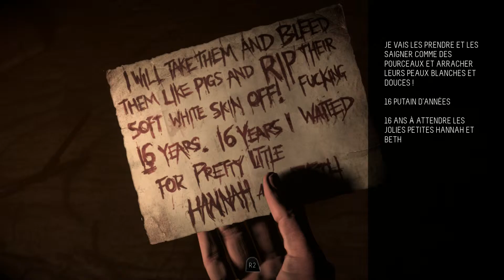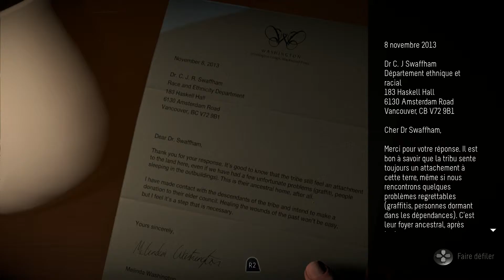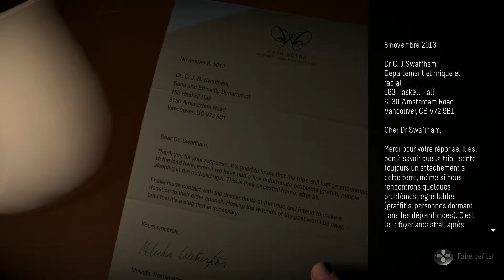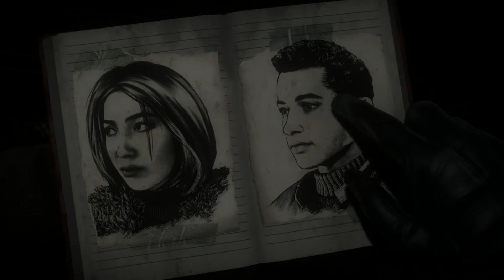Until Dawn EP05 "Dîtes Aaaaaaaah!"